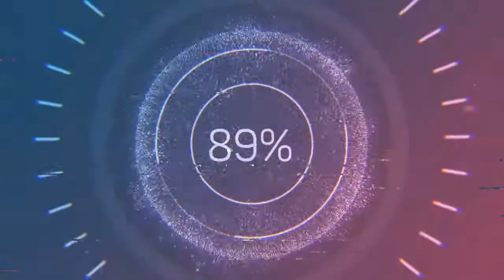Blood, Sweat, No Tears Jeremy Korpas (Audio no Copyright Music)